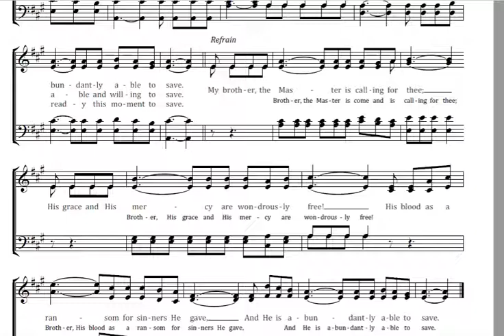Abundantly Able to Save Key A